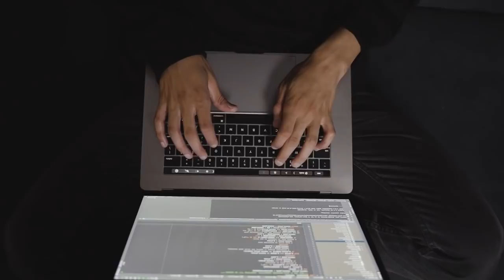Yon konba ret yon konba Jovenel mande yo batay li kòmanse atake yo nan pwen fèb yo